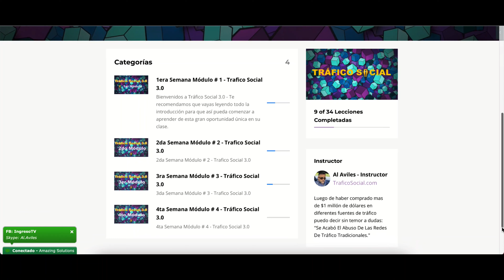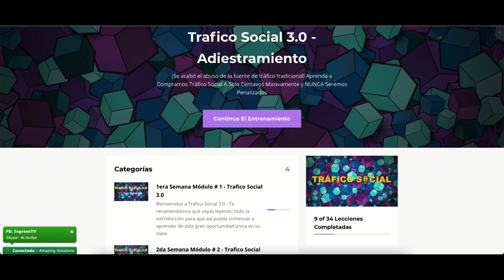TraficoSocial 3.0 Se Acabó El Abuso De Las Fuente De Publicidad